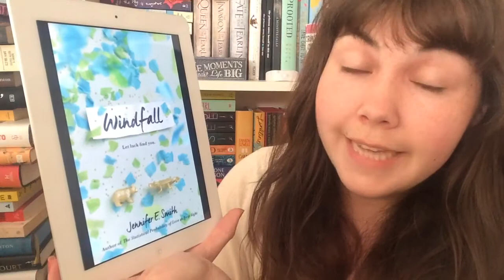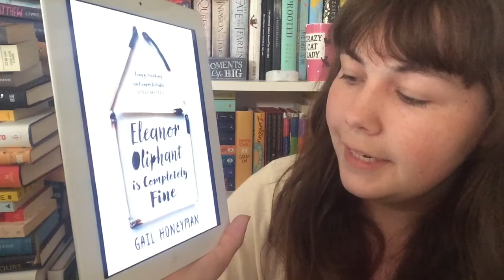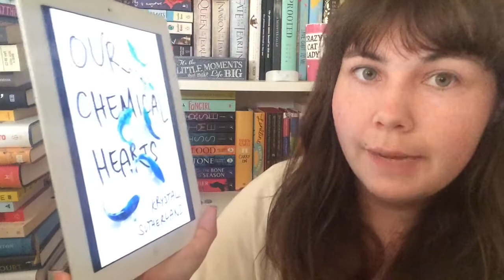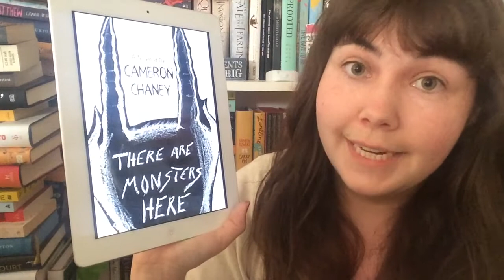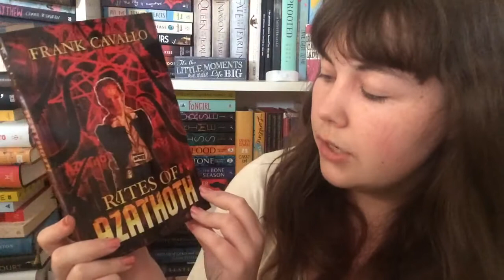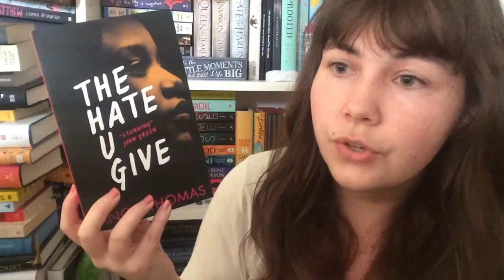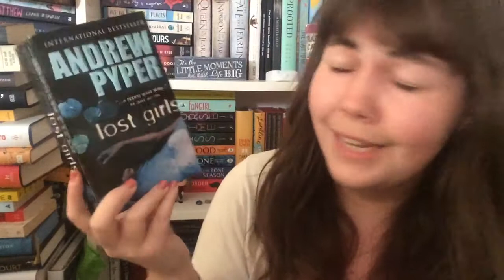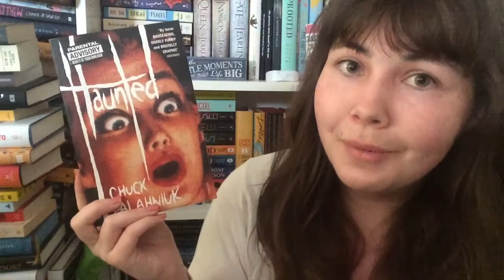The I Can't Stop Getting Books Haul -April 2017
What books did you get this month? :)